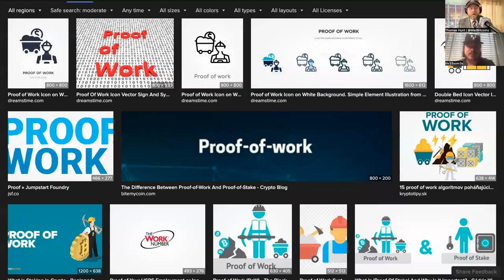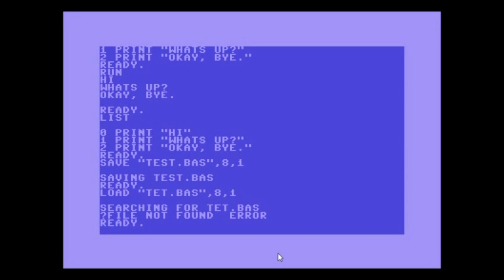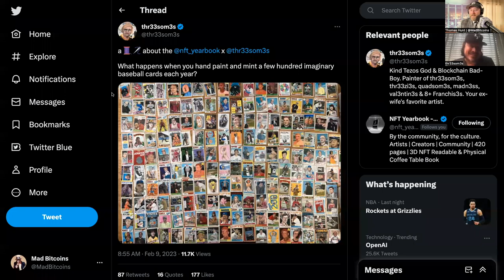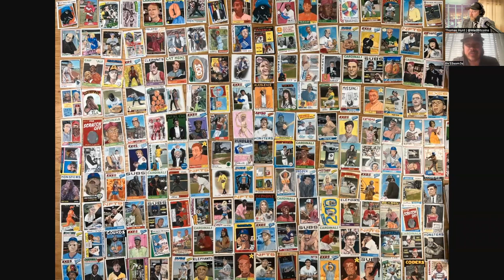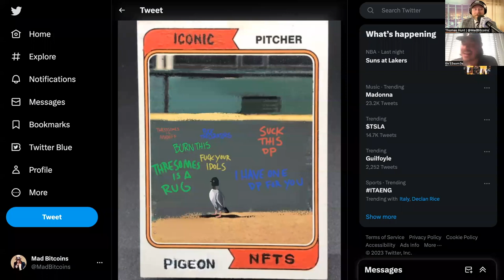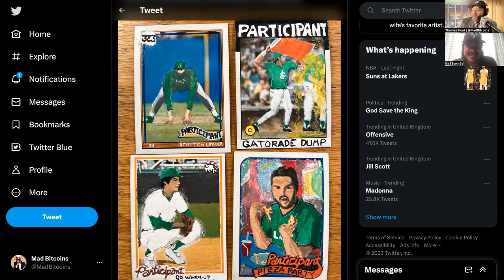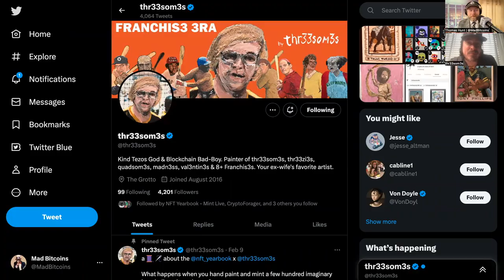Proof of Work - An interview with thr33som3s, NFT Artist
Proof Of Work is a show about the people behind Bitcoin and NFTs — what do they do? And how they got here.